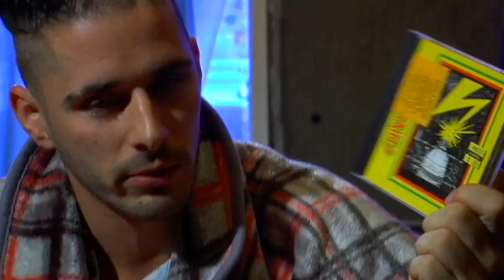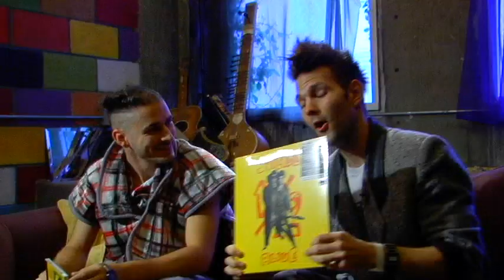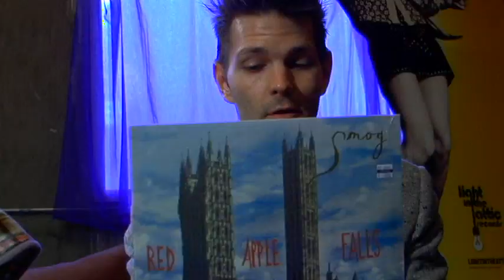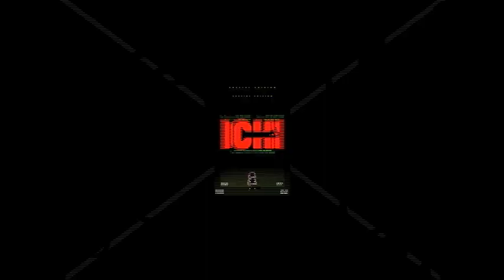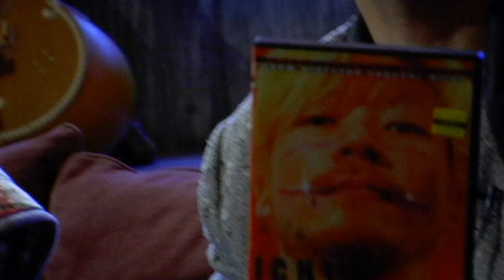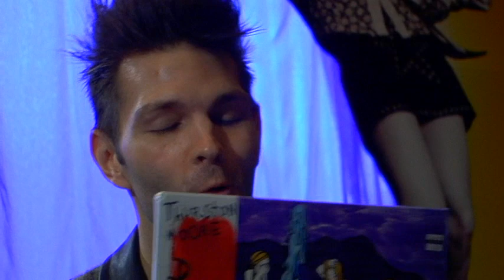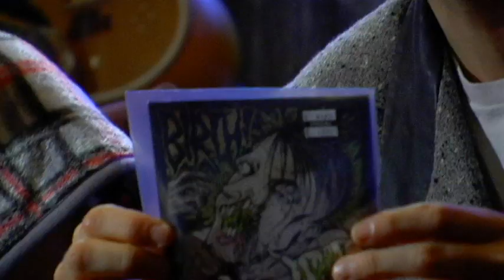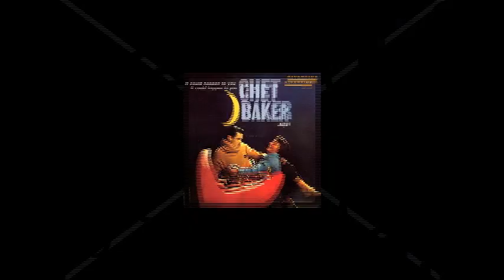Semi Precious Weapons - What's In My Bag?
Semi-Precious Weapons go shopping at Amoeba Music in Los Angeles.

Kenneth Anger - The Complete Magick Lantern Cycle (DVD)
Toru Takemitsu - Chamber Music (Performed by David Swan) (CD)
Olivier Messiaen - Et Exspecto Resurrectionem Mortuorum; Chronochromie; La Ville d'en Haut (CD)
Keiji Haino - 羽野昌二 & 灰野敬二 ‎– フシギナ顔 (CD)
Les Rallizes Denudes - Le 12 Mars 1977 a Tachikawa (CD)
Henri Chopin - Le Corpsbis & Co. (CD)
Willie Nelson & Ray Price - San Antonio Rose (CASSETTE)
Garth Brooks - Ropin the Wind (CASSETTE)
Birth - I Will (CD)
Kevin Drumm - Imperial Horizon (CD)
Venetian Snares - Horse & Goat (CD)